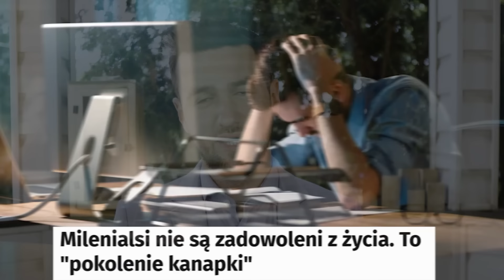Dostałem Niepokojące Nagranie z Wiecu Tuska. Ujawniam WSZYSTKO.